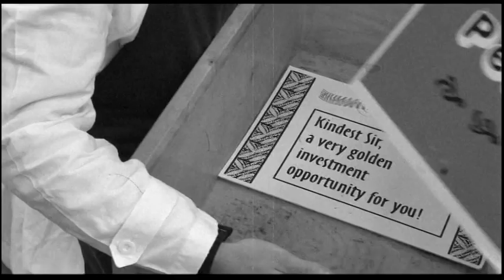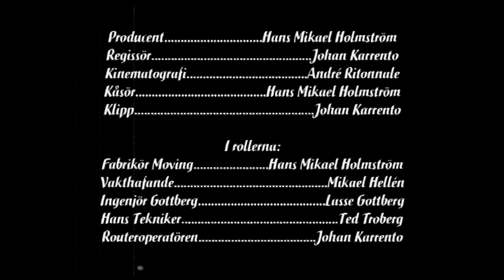Telematic Heroes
Did you ever wonder how people sent e-mails back in the 1930's? Well this newly found newsreel shows you all the secrets!